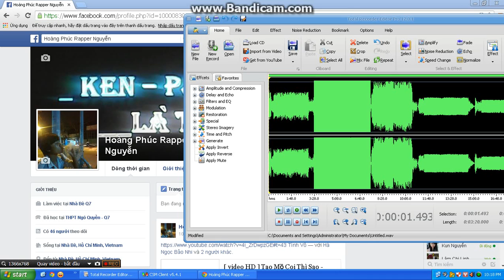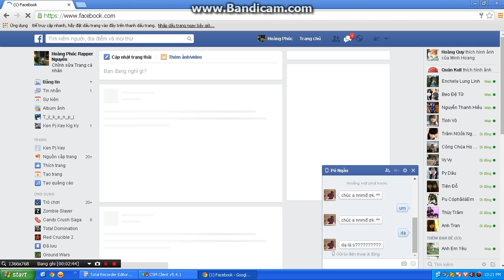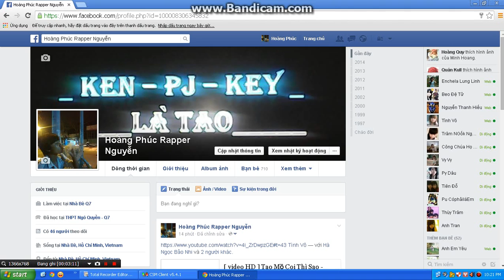[ video HD ] anh nhớ em